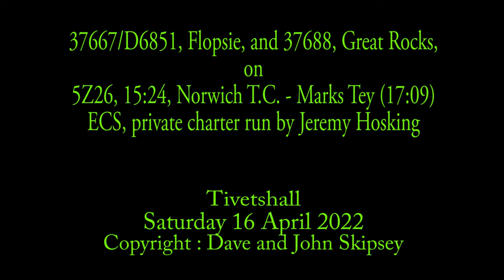37667/D6851, Flopsie, and 37688, Great Rocks, on 5Z26, 15:24, Norwich T.C. - Marks Tey (17:09)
37667/D6851, Flopsie, and 37688, Great Rocks, on 5Z26, 15:24, Norwich T.C. - Marks Tey (17:09)
ECS - Private charter run by Jeremy Hosking
Tivetshall